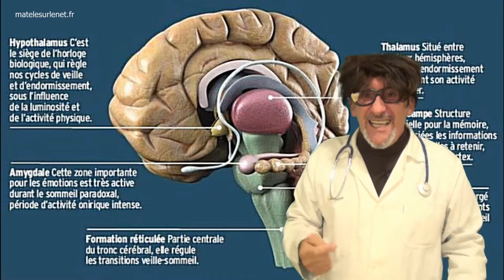Découverte de glandes salivaires dans notre cerveau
Découverte de glandes salivaires dans notre cerveau. Le célèbre et imminent professeur BERNARD vous explique